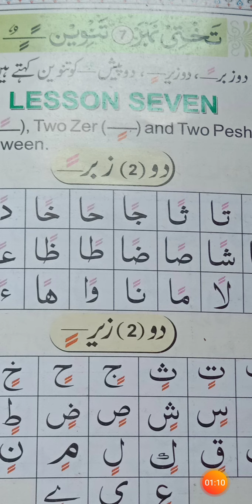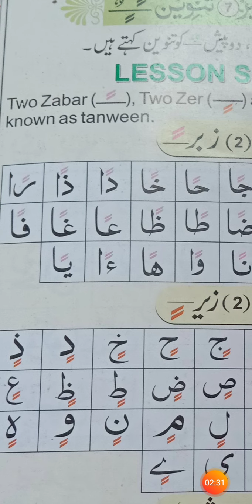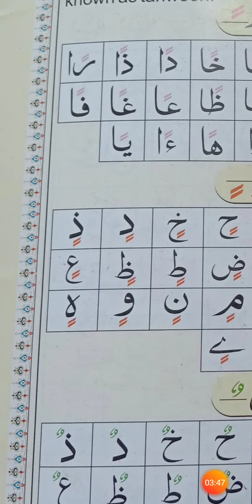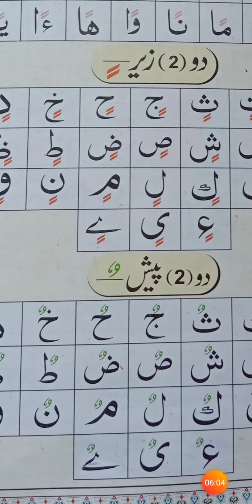Class Ist& 2nd Subject Al Quran Lesson No 7 (Topic TANVEEN)